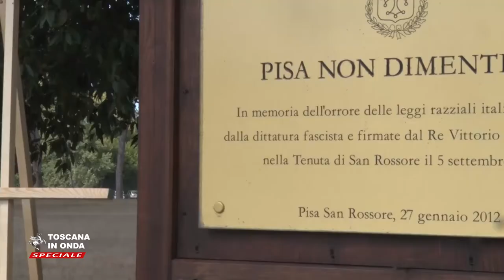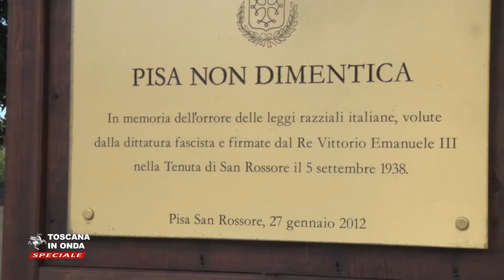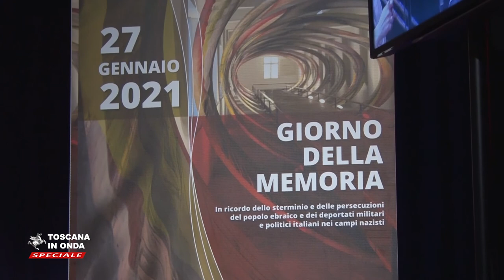Un Giorno della Memoria diverso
L''ONU ha scelto il 27 gennaio, giorno dell'apertura dei cancelli del campo di sterminio di Auschwitz nel 1945 da parte delle truppe dell'Armata Rossa, per commemorare lo sterminio degli ebrei e delle le persone considerate "indesiderabili" attuato dalla Germania nazista e dall'Italia fascista. Il 2021 avrebbe dovuto essere l'anno del dodicesimo viaggio del Treno della Memoria, che la Regione Toscana organizza dal 2002 per portare in Polonia e rendere consapevoli del ricordo gli studenti delle scuole superiori e delle Università. L''emergenza sanitaria ha solo rinviato l'appuntamento e quest'anno le tracce della memoria sono state vissute e partecipate on line, in streaming e con una rassegna cinematografica nell'ambito di Giovanisì, il progetto della Regione per l'autonomia dei giovani.